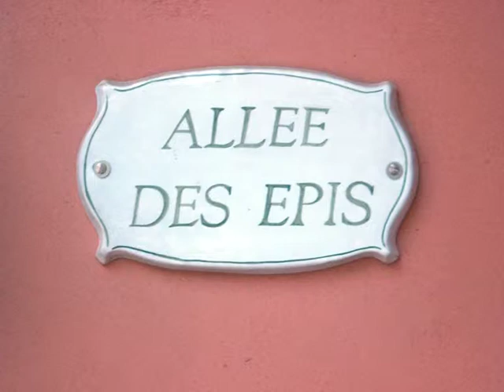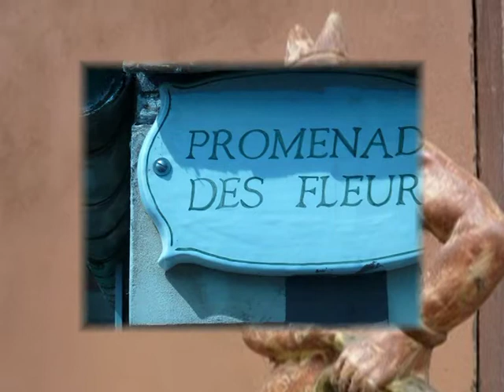la poterie du mesnil bavent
photos .catalogue epis de faitage